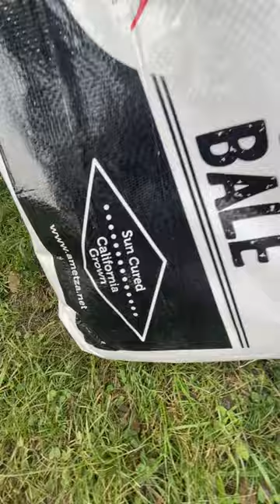Premium compressed Bermuda hay bale from Tractor Supply review